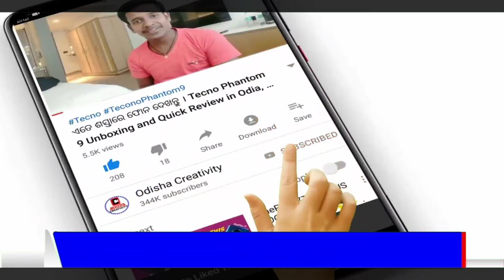ବଡ଼ ଖବର ସ୍କୁଲ ଛାତ୍ରଛାତ୍ରୀ ପାଇଁ | Odisha School Holiday Update 2024 | School Holiday News